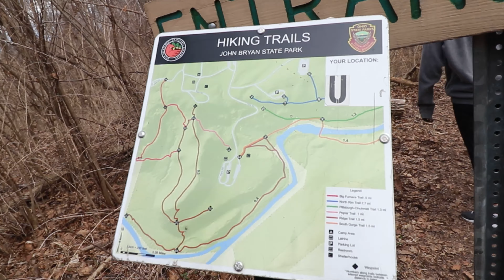I Fell 6ft at John Bryan State Park, Limestone Gorge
Feat. Dad, Zeke, Kam, Dyl, Erika, Addy and Kylah

Music Cred.